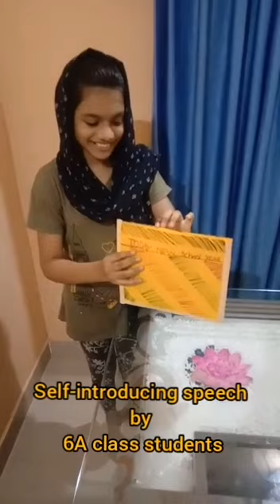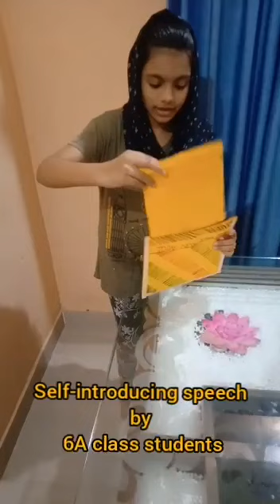Opening ceremony 2021 6A GVHSS Nellikuth